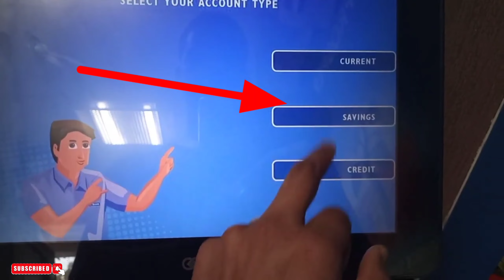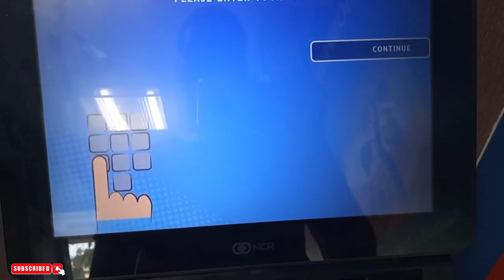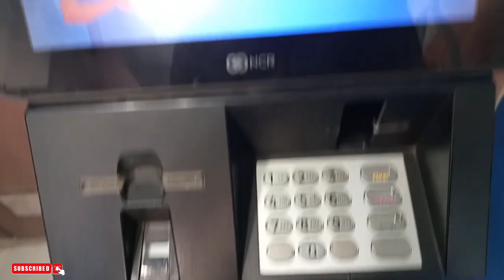YES Bank ATM Se Paise Kaise Nikale 2025 | How to withdraw Money From yes bank atm 2025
YES Bank ATM Se Paise Kaise Nikale 2023 How to withdraw Money From yes bank atm 2023

* Related Keywards.

yes bank
yes bank atm se paise kaise nikale
atm se paise kaise nikale yes bank
yes bank atm se paise kaise nikalte hai
yes bank atm se paise kaise nikalte hai 2023
atm se paise kaise nikalte hain
atm se paise kaise nikalte hain 2023
atm kaise use karte hai kisi bhi bank ka
atm se paise kaise nikale sbi bank